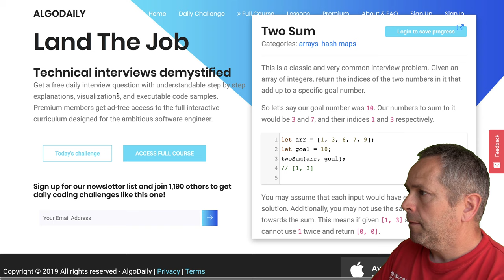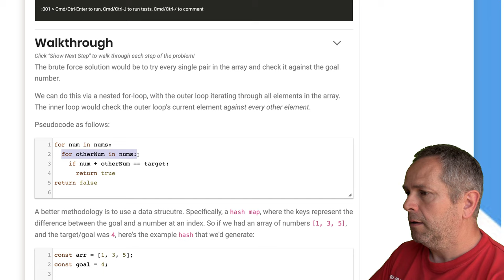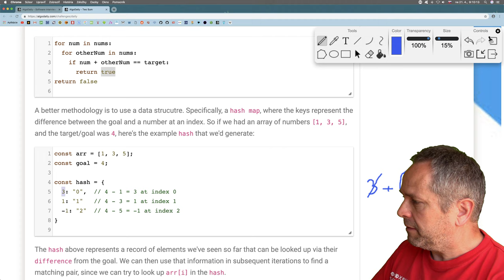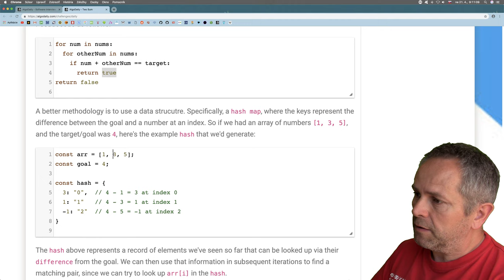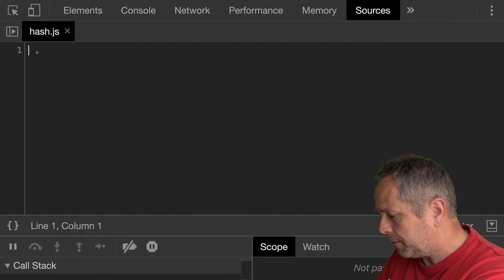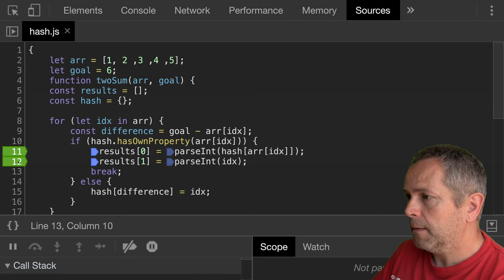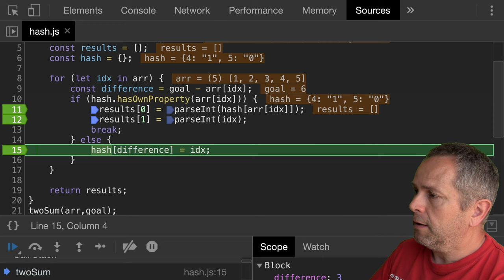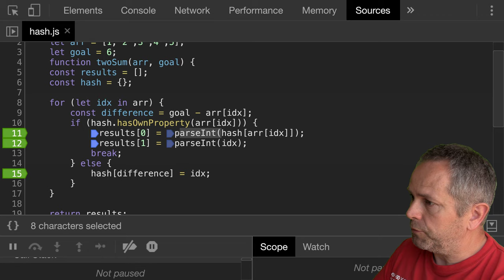🌋 1275 nájdi čísla v poli, ktoré dávajú daný súčet - FullStack slovensky